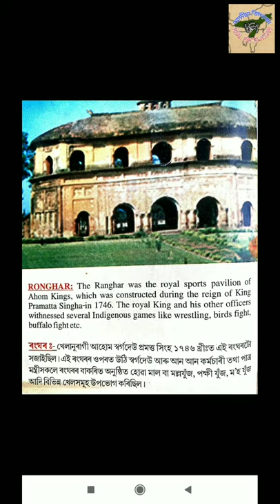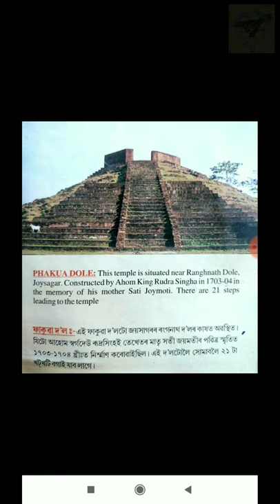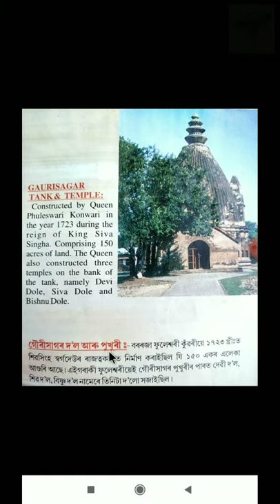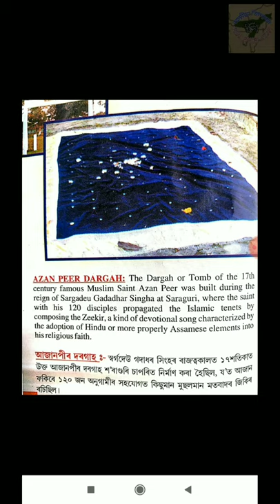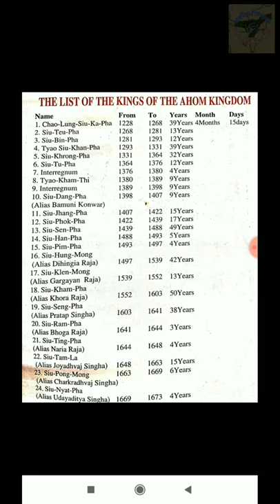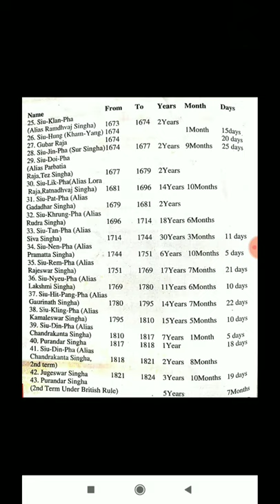HISTORICAL MONUMENTS OF SIVASAGAR, ASSAM|| G. K. || IRRIGATION EXAM || COMPETITIVE EXAM || RFA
Sibsagar an historical Hindu Pilgrimage city which is a town in Upper Assam, about 360 kilometres north east of Guwahati. Sibsagar was the capital of the mighty Ahoms, who ruled Assam for more than six hundred years before the advent of the British.